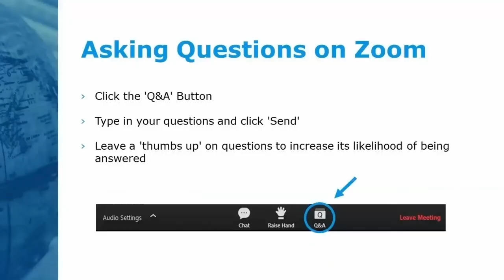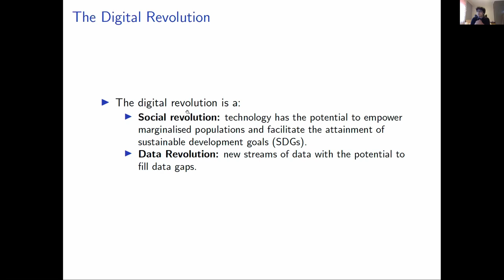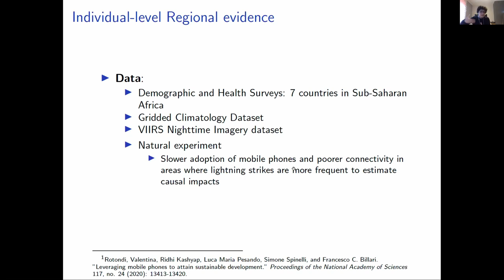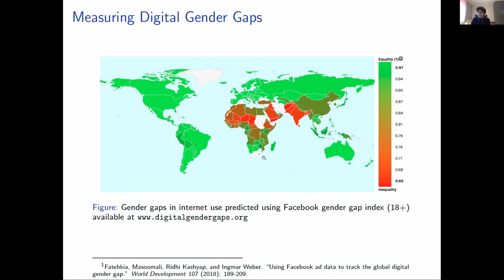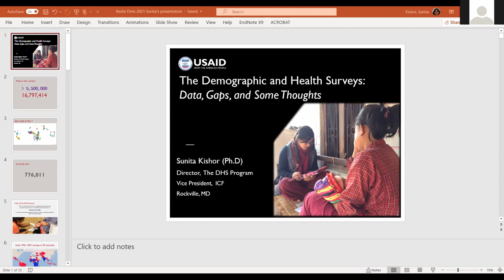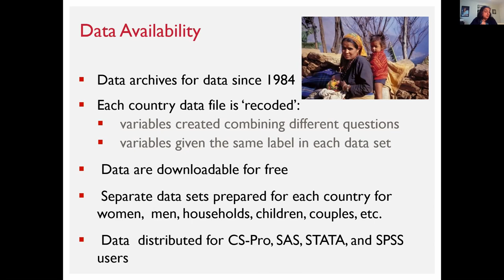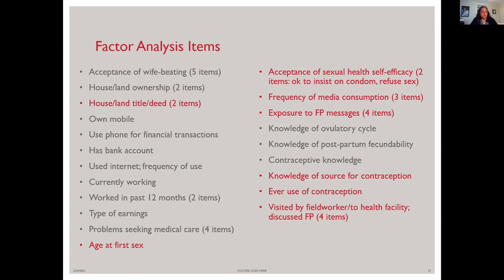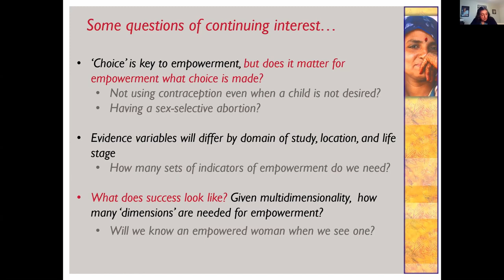Gender | Global Demography Forum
Topic: Gender

Speakers:
- Ridhi Kashyap, Professorial Fellow and Associate Professor of Social Demography, Co-Leader of the Programme Digital & Computational Science, Leverhulme Centre for Demographic Science, Oxford University
- Sunita Kishor, Director, Demographic and Health Surveys Program, Rockville, Maryland

The Global Demography Forum is the third of three days of the Berlin Demography Days which offers a platform for intense dialogue among scientific experts, policy makers, business leaders and representatives of international organisations and civil society.